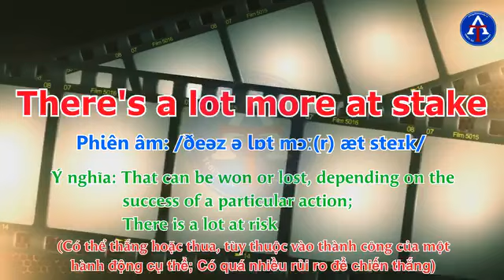[HỌC IDIOM QUA PHIM] - Kỳ 79: There's a lot more at skate (phim Eye in the sky)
[Chuyên mục] - Học Thành Ngữ Qua Phim Cùng Anh Ngữ Thiên Ân

Kỳ 79: There's a lot more at skate (phim Eye in the sky)
✔️ Trong tiếng Anh, câu thành ngữ này mang ý nghĩa "Có thể thắng hoặc thua, tùy thuộc vào thành công của một hành động cụ thể; Có quá nhiều rủi ro để chiến thắng".

✔️ Bối cảnh: Trước khi quyết định oanh tạc căn cứ địch, người sĩ quan nữ nhận thấy có dân thường vô tình xuất hiện tại mục tiêu nên ra lên khoan oanh tạc vì rủi ro chiến thắng là quá mong manh, thay vào đó việc sát hại dân thường là có thể xảy ra.

✔️ Cùng xem qua đoạn video clip để học thành ngữ tiếng Anh nhé!